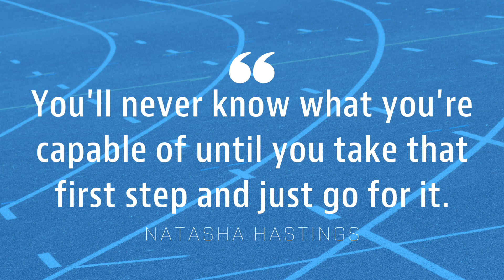AMAL SPORTS MEET = 23-24 (ALA-CBSE)